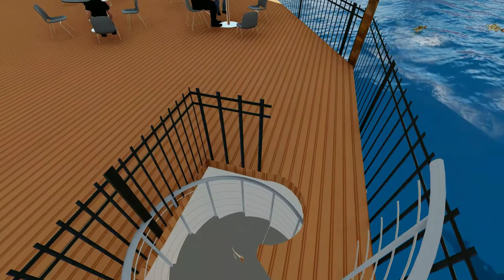Haïti Parc d'attraction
Le Parc se situe sur un terrain de 96 000 m²

Dans le Parc de Jeux nous avons un "Parc d'attraction, Parc Aquatique, Terrain Basketball,   2 Terrains de Tennis, Mini terrain Football, Aires de Jeux pour enfants, un Aquarium, un lac artificiel et un Restaurant sur le lac et sous le lac".